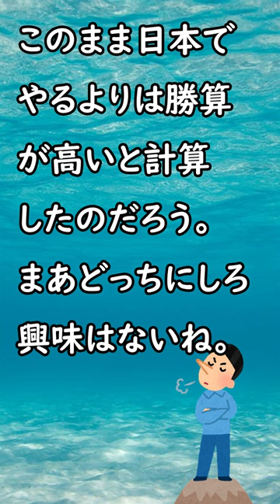こじるり中国留学 ヤフコメ賢者のコメント集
タレントの小島瑠璃子さんが中国を留学するため、サタプラも降板すると発表。ヤフコメ民のコメントを記録しておきます。